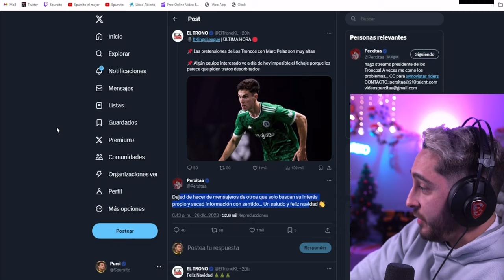🚨Spursito TAMBIÉN QUIERE FICHAR a Marc Pelaz PARA EL RAYO!!🚨 Kings League!